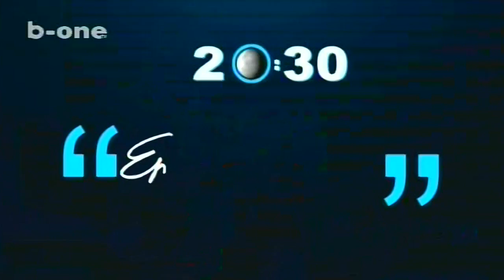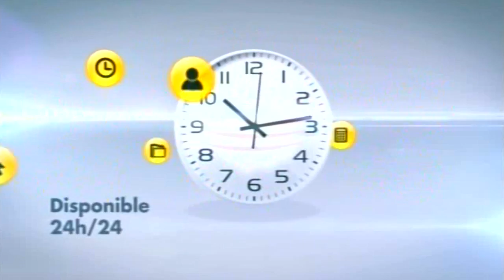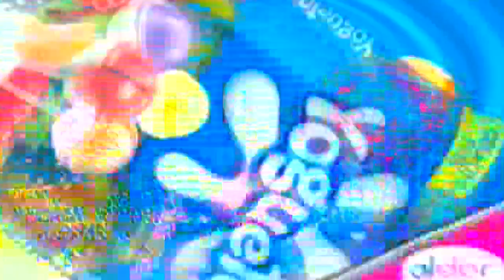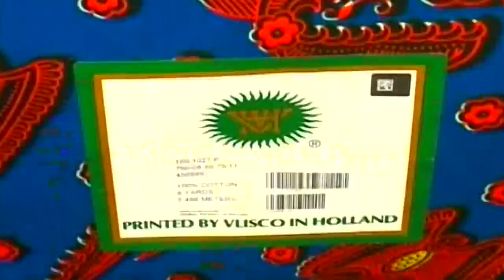Entre-Guillemets avec le Prof. Jérémie Mack MATUMBA